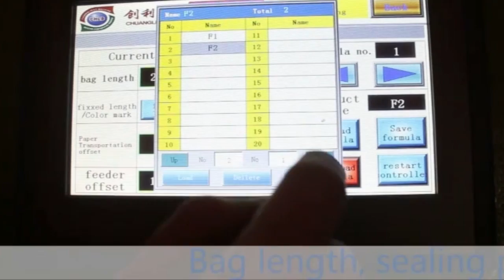我的影片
此視訊關於我的影片